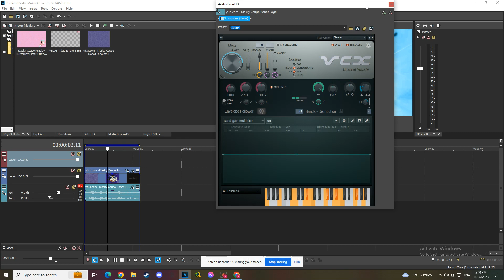[TUTORIAL ONLY/NEW EFFECT] How To Make MiracleSteppshinGoPro1-3.5